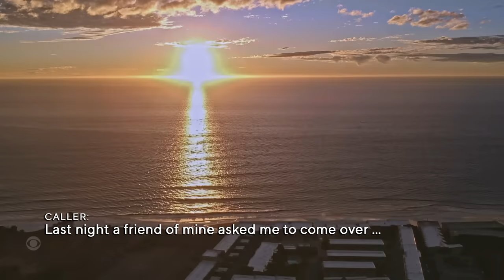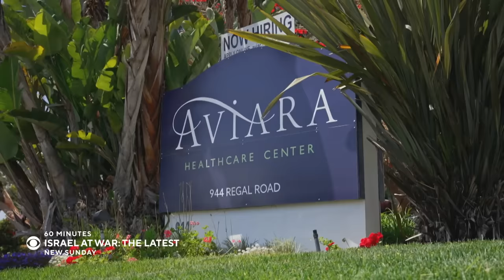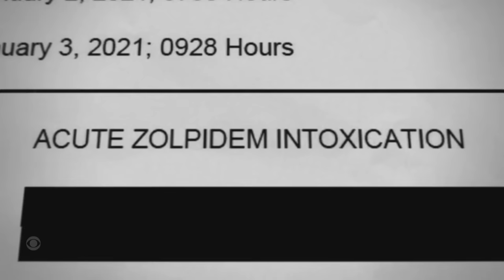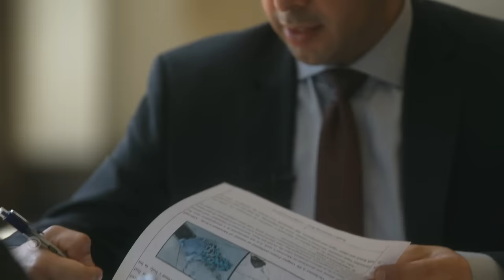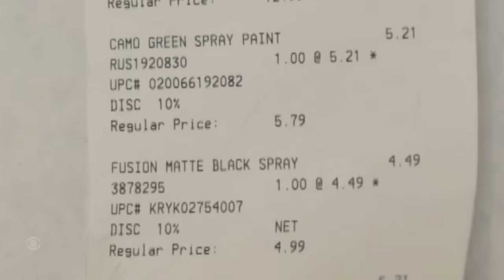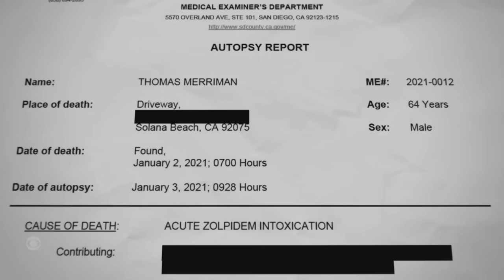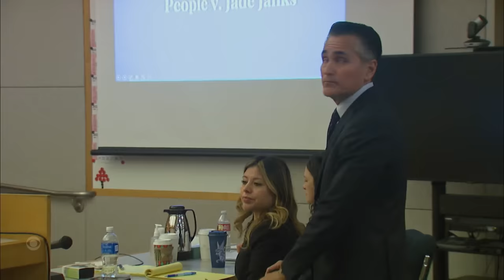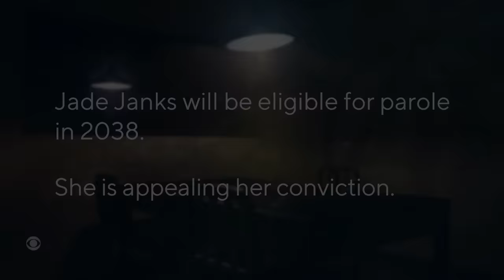Jade Janks and the Secret Photos | Full Episode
A woman discovers explicit photos of herself on her stepfather’s computer. Soon after, he’s found dead. Jade is a likely suspect, but did she do it? "48 Hours" correspondent Tracy Smith reports.